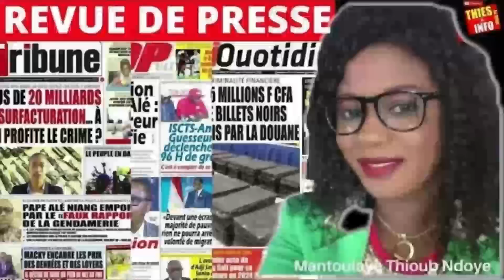Revue De Presse Wolof Zik Fm Du 16 JUIN 2023 0001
Ecoutez la revue de presse Wolof de Zik FM du 16 JUIN 2023.
Suivez dans la Revue de Presse, l'actualité au Sénégal avec Mantoulaye Thioub Ndoye.